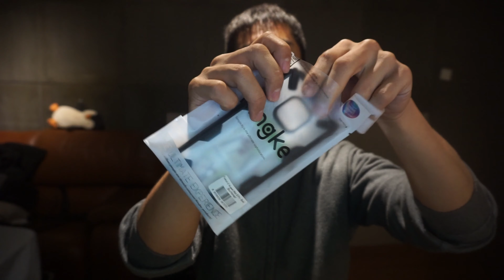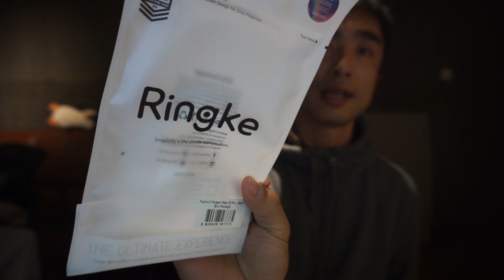Mate20pro やっと見つけた理想のケース、スマホケースに対するこだわりとは？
ケースも重要